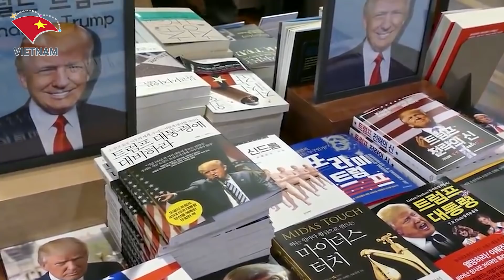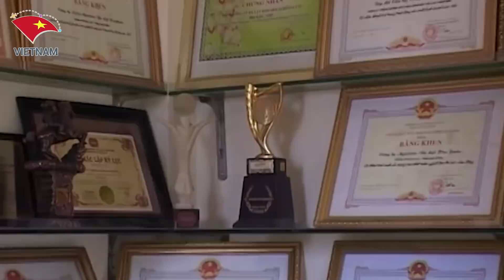Người Nước Ngoài Thốt Lên Không Phải Canada Hay Mỹ Việt Nam Mới Là Miền Đất Hứa Của Tôi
Các Bạn Đang Xem Video:  Người Nước Ngoài Thốt Lên Không Phải Canada Hay Mỹ Việt Nam Mới Là Miền Đất Hứa Của Tôi